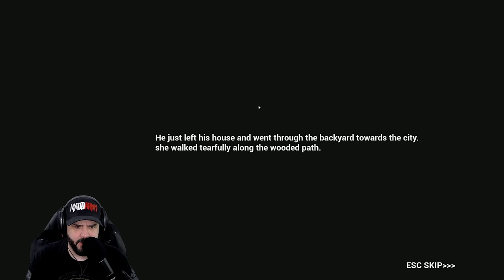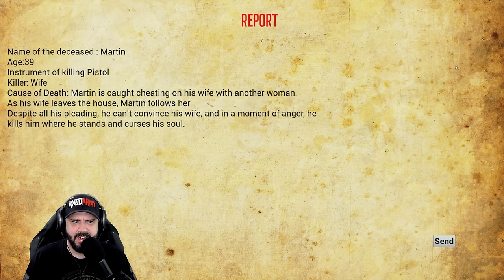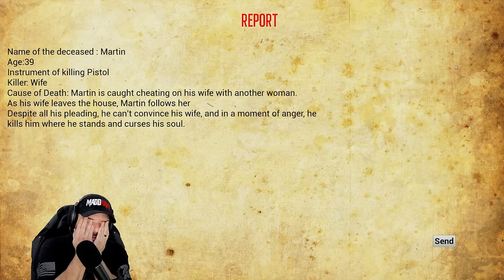A PHOTO REALISTIC BODYCAM NIGHTMARE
Chaperone is a horror game that caught me off guard.

PC SPECS

64 Gigs DDR5 Corsair Dominator Ram